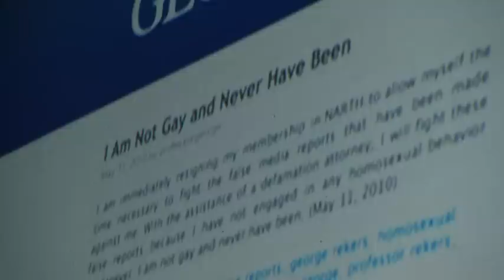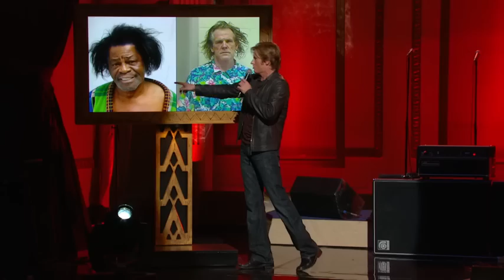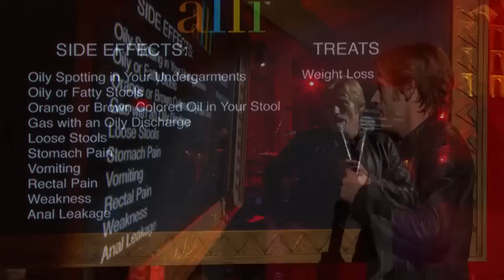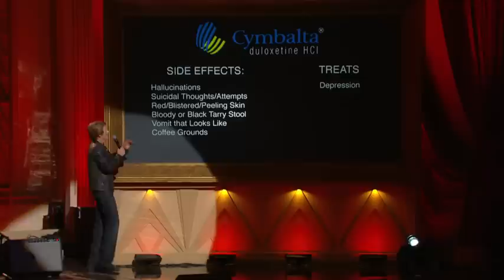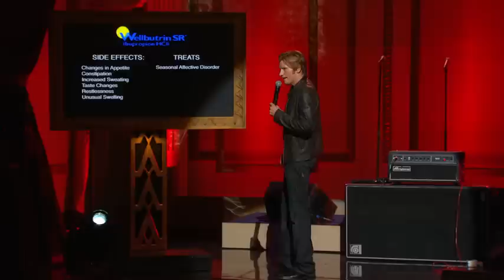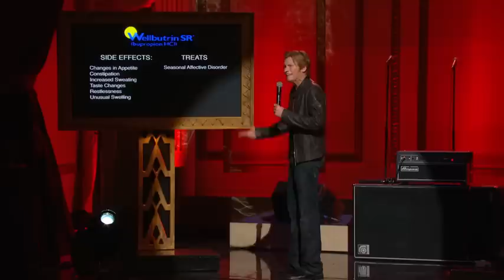Douchebags And Donuts (2011)